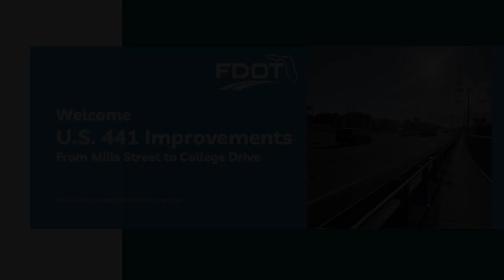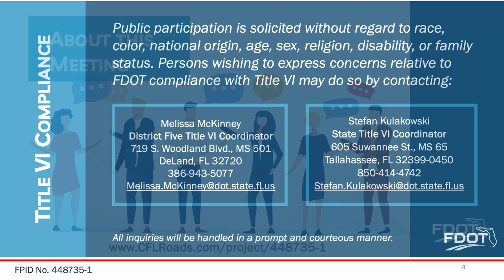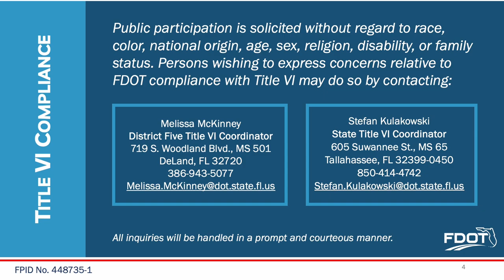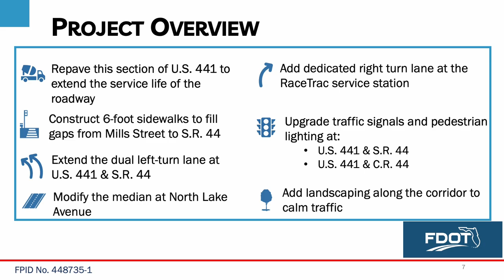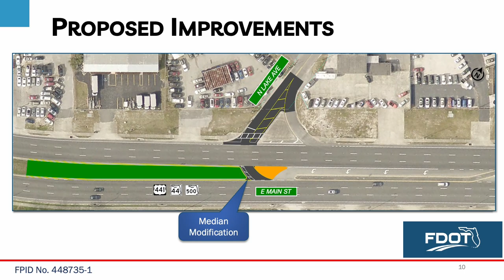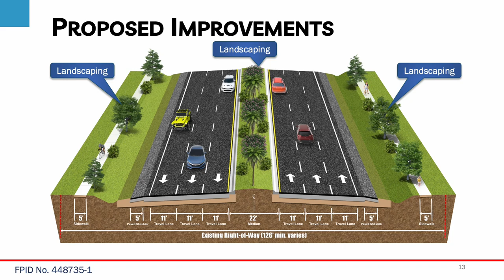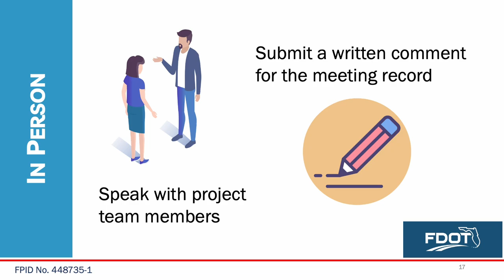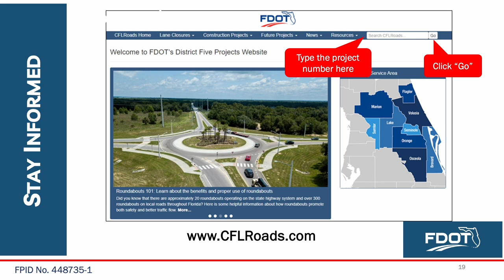2024-06-12 Public Meeting Presentation